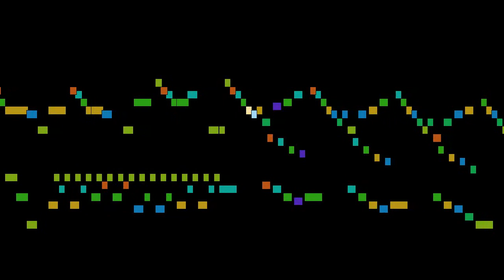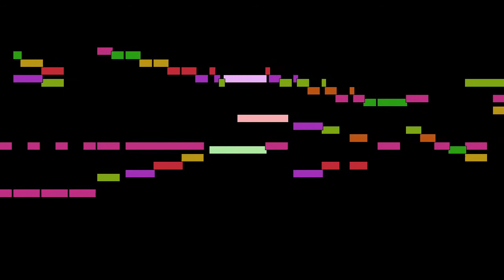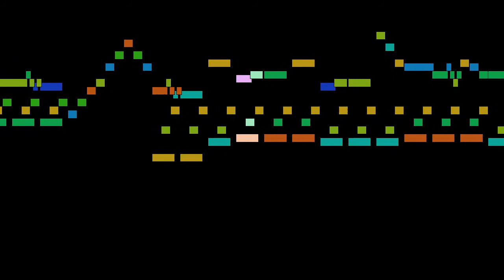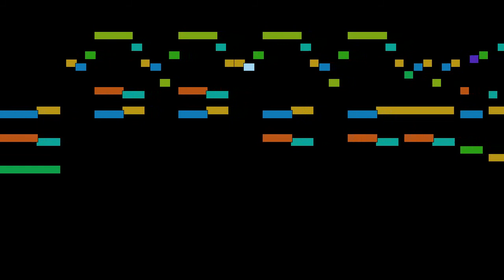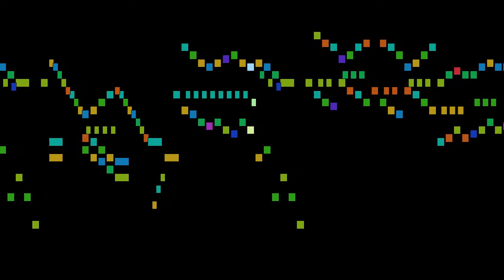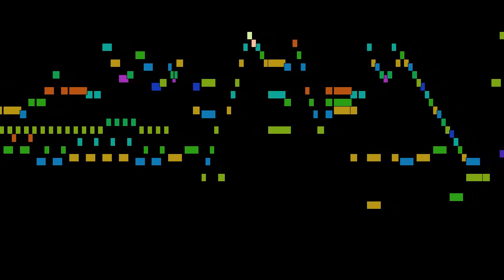Joseph Haydn - Piano Sonata No. 42 in G major, Hob XVI:27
Piano Sonata No. 42 in G major, Hob XVI:27, by Joseph Haydn, with animated score.